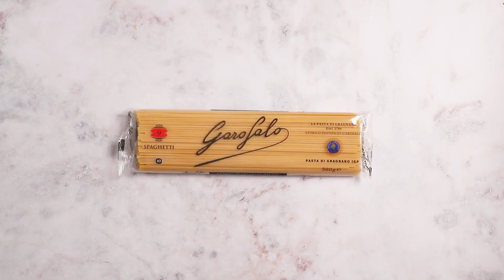¡Pesti alla Genovese: La Receta Tradicional que te Hará Babear! 🍝🤤 ¡No te lo Pierdas!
¿Estás listo para disfrutar de la auténtica receta de Pesti alla Genovese? En este emocionante vídeo te revelaremos todos los secretos que hay detrás de este plato italiano clásico. Aprenderás cómo preparar este delicioso manjar y deleitarás a tus papilas gustativas con los sabores intensos de la albahaca fresca, el queso Parmigiano Reggiano y los piñones. ¡No puedes perderte esta oportunidad de convertirte en un maestro de la cocina italiana! 🇮🇹✨

En este video de Pasta Garofalo te llevamos a un viaje culinario a través de la receta tradicional del Pesti alla Genovese. Exploraremos cada paso, desde la elección de los ingredientes más frescos hasta la técnica adecuada para triturar la albahaca en un delicioso pesto. Descubrirás cómo combinar los sabores para crear una salsa rica y aromática que se mezcla perfectamente con la pasta al dente. Prepárate para disfrutar de una experiencia gastronómica inolvidable con esta receta auténtica que te transportará a las calles de Génova. ¡No olvides consultar nuestra página web para acceder a la receta completa y sorprender a tus amigos y familiares con esta exquisitaz italiana!

¡Prepárate para cocinar como un auténtico chef italiano! Haz clic aquí para obtener la receta completa de Pesti alla Genovese: